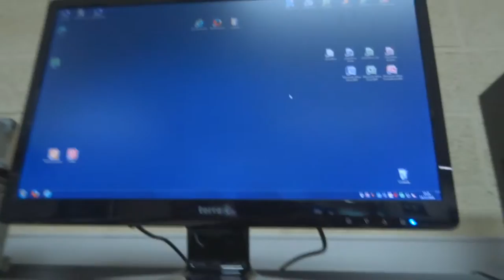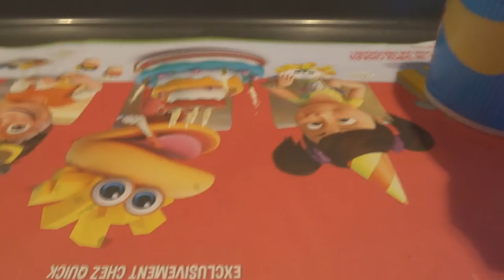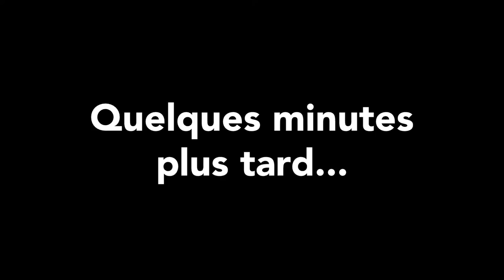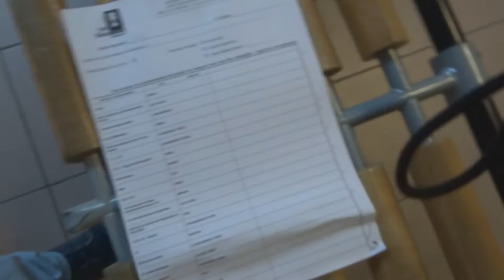Monthly Vlog n°2 : décembre 2016 (le dernier de 2016 !)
Le deuxième Monthly Vlog et dernier vlog de l'année 2016, rien que d'écrire ce texte je repense à tous ce qu'ont à fait ensemble en 2016...